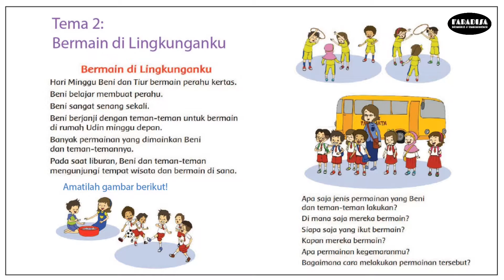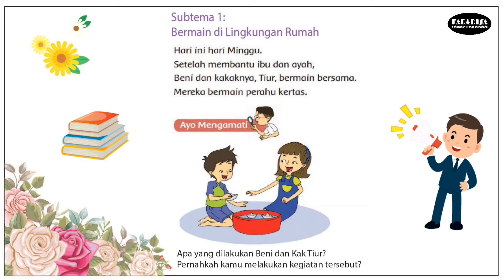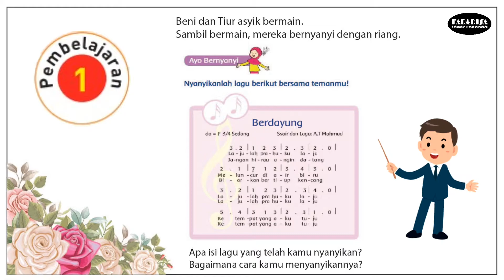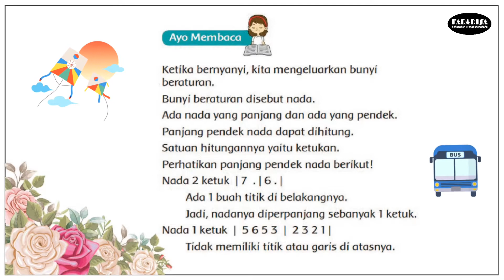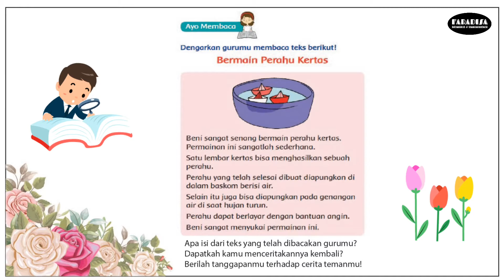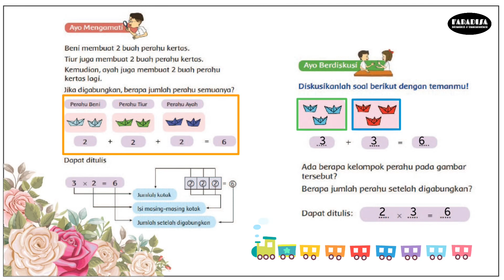Kelas 2 || Tema 2 || Subtema 1 || Pembelajaran 1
Selamat pagi anak kelas 2 semuanya, hari ini kita akan belajar Tema 2 subtema 1 pembelajaran 1.